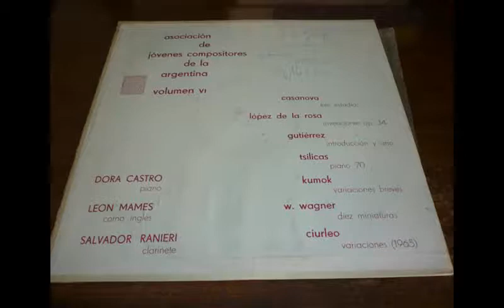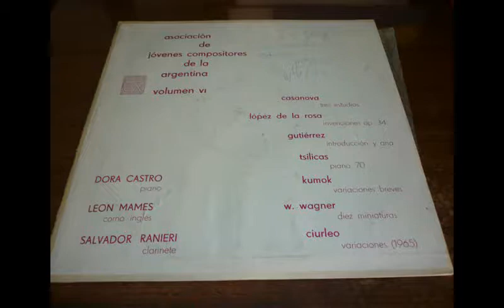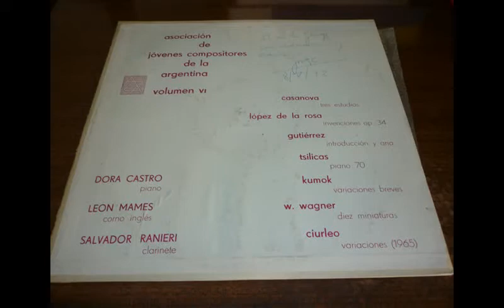Juan Ángel Ciurleo - Variaciones (1965)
Título: Variaciones (1965)
Compositor: Juan Ángel Ciurleo
Intérprete: Dora Castro (piano)

Del LP Asociación de Jóvenes Compositores de la Argentina Vol. VI